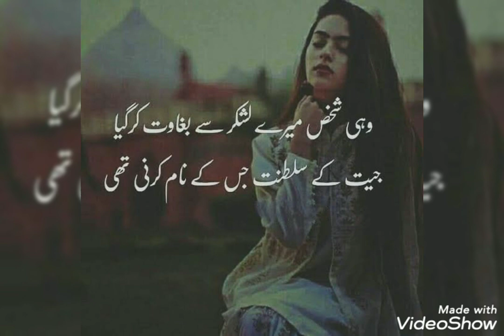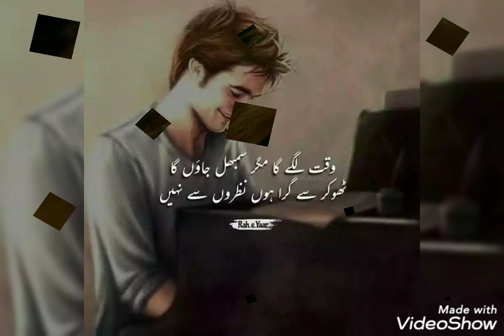true lines about Life/true lines about love 💕/true lines status/true lines for whatsapp status